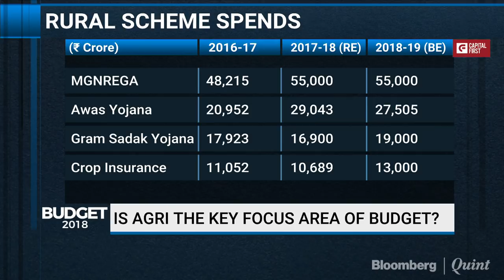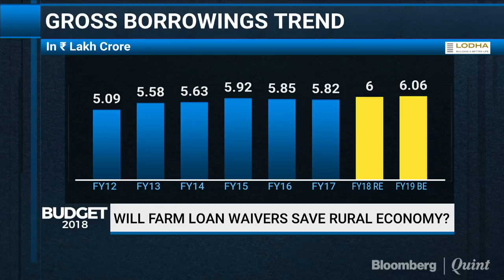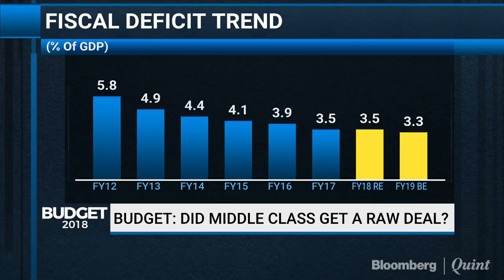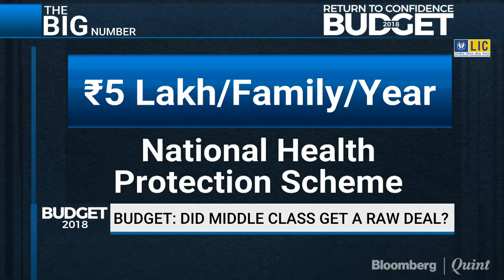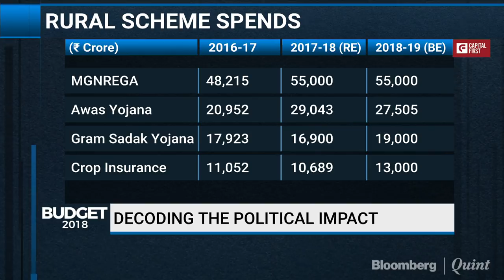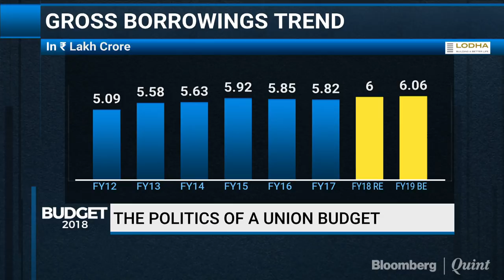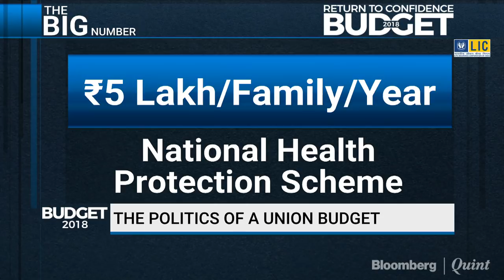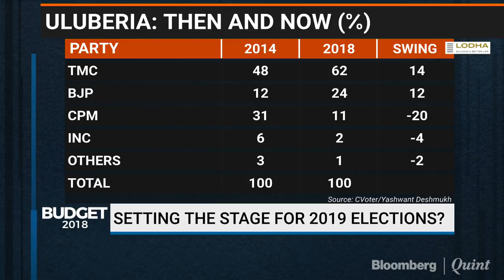Primetime Debate: Budget Special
Union Budget 2018: Setting The Stage For Elections 2019? Chat With Yogendra Yadav, Rajeev Chandrasekhar, Siraj Hussain, Milind Deora And Sanjay Pugalia.